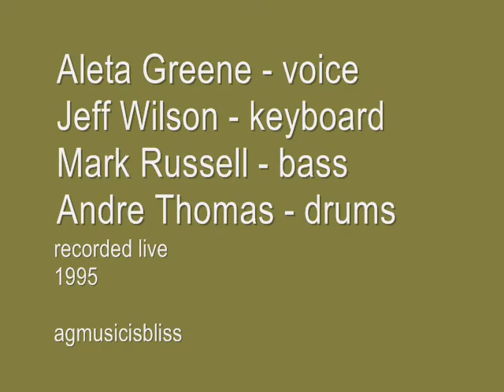Edith and The Kingpin (cover) - The Aleta Greene Band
Aleta and group cover, in live nightclub performance, this tale of excess, written with cool, jazzy restraint by poet-observer Joni Mitchell from her 1977 release, "The Hissing of Summer Lawns."